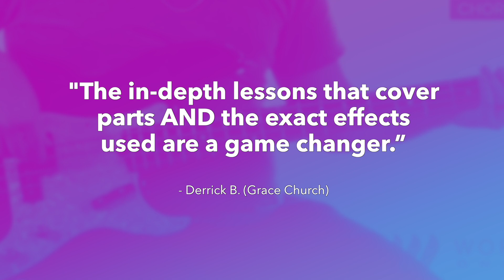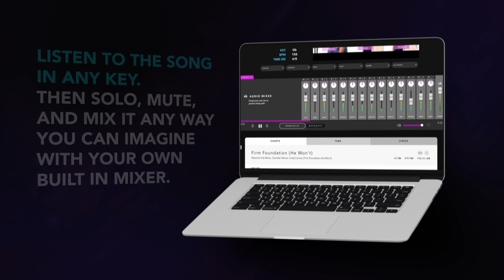Promise Keeper - Hope Darst - Bass Guitar Tutorial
Never show up unprepared on Sunday again! Perfectly learn your bass guitar parts in half the time! Guaranteed. Get instant access to videos, resources, and tools that teach you the exact song parts so you and your worship band never stress learning songs again.

This is a short demo of a full bass guitar tutorial & cover for Promise Keeper by Hope Darst! Get FREE access to this full tutorial/lesson, transposable bass tabs, and chord charts for this song